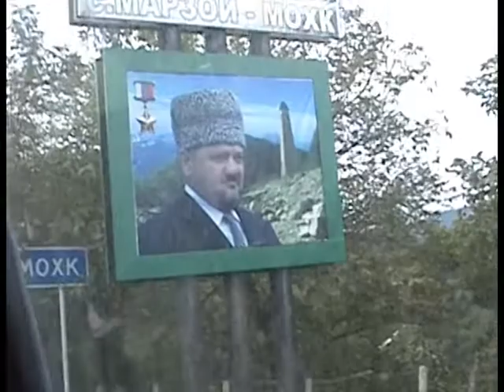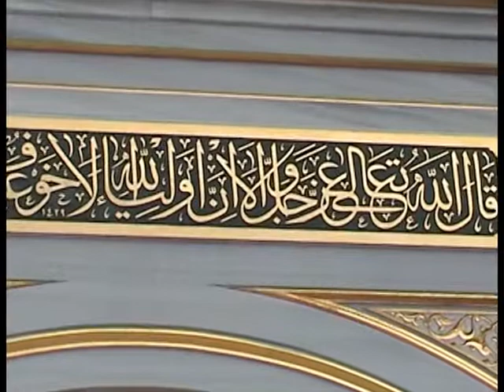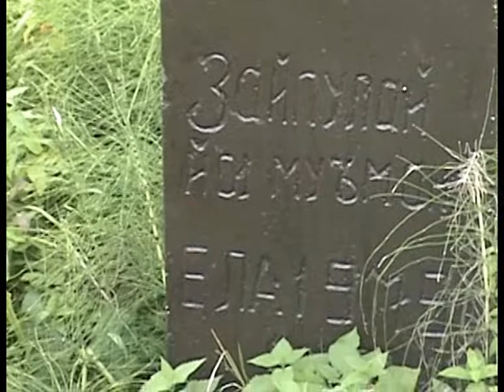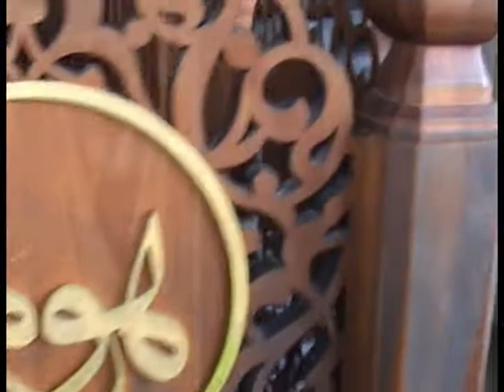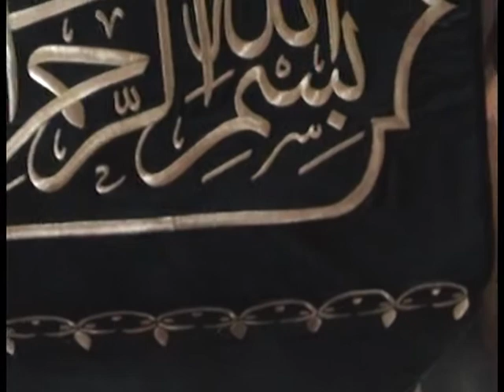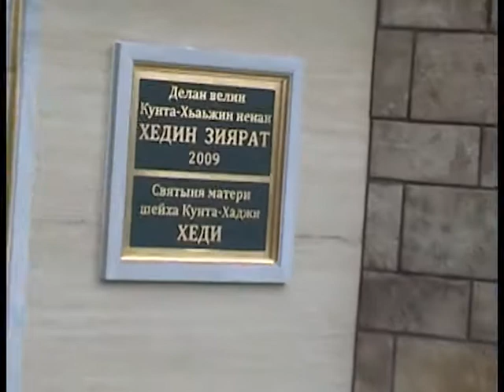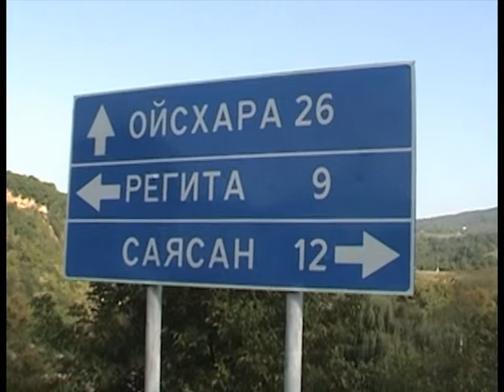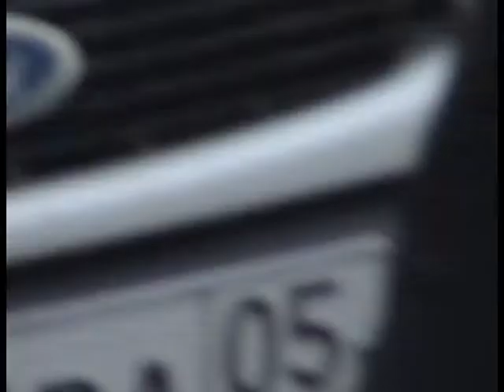АНДИЙЦЫ .ЗИЯРАТ В ЩИРДИБ МОХК